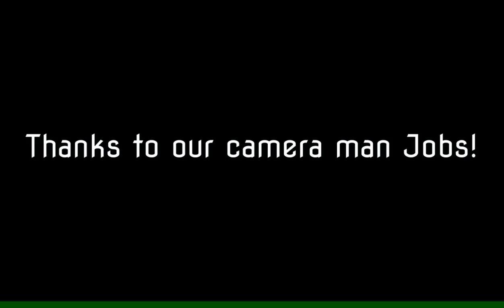Let It Go - James Bay Cover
Cousins Jamming!